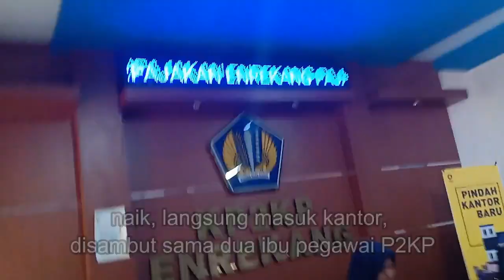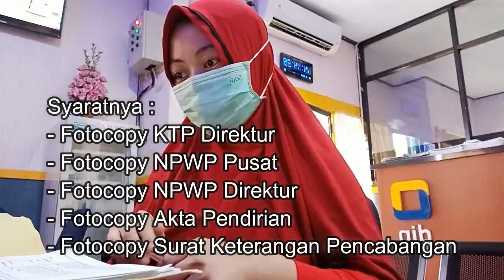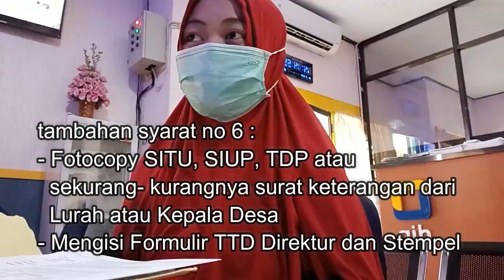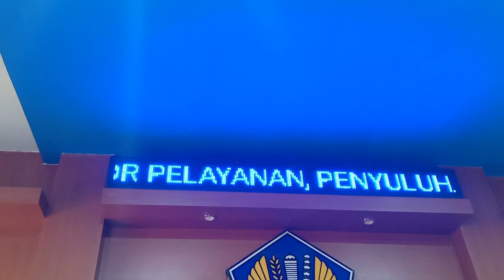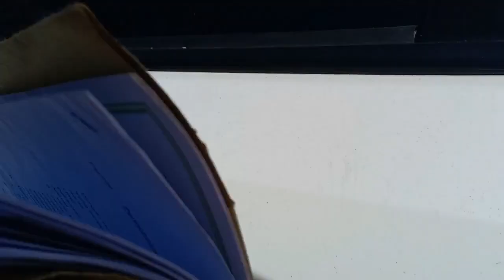CARA MEMBUAT KARTU NPWP//LANGSUNG//PROSES CEPAT DAN MUDAH//KABUPATEN ENREKANG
Mengurus kartu NPWP itu tidaklah susah, dalam sehari bisa langsung jadi, kartu NPWP ada 6 macam, semua penjelasan cara proses dan syaratnya ada di vidio saya, untuk lebih jelas silahkan nonton vidio saya,.. selamat menonton

Wassalam
Riani_amg